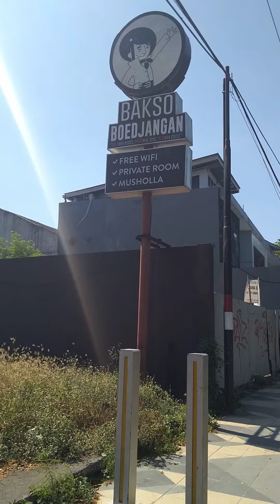Suasana Bakso Boedjangan Cabang Dharmahusada | Street Vlog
Melihat Suasana Cabang bakso Boedjangan yang ada di Jalan Dharmahusada kota Surabaya lagi tutup Kawan, Yuk Cekidot.